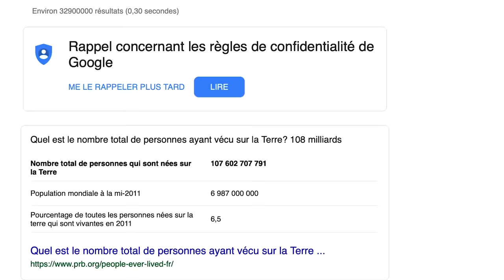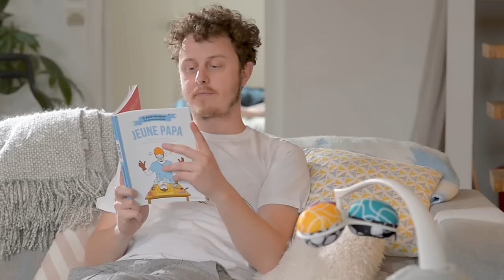NORMAN - AVOIR UN BÉBÉ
⬇️ LIEN POUR ACHETER MON LIVRE ⬇️
Ça y est je suis papa et j'avais envie de vous en parler :)

Chargé de production : Blanche Martin
Assistante de production : Valentine Atanazio
Réalisateur : David Fontao
Chef OPV : Tomas Smith
Chef OPS : Maxime Bahlis
Costumière : Charline Graffeuil
Maquilleuse : Elodie Muller
Régisseur Général : Jean-Marie Le Bihan
Monteur / Etalonneur : Romain Vitiello
Mixeur : Maxime Bahlis

Papa : Norman
Maman : Audrey Pirault
Pote 1 : Paul Deby
Pote 2 : Esteban Vial
Sage Femme : Marie Coustaury
Nounou : Valentine Atanazio
Collègue de travail 1 : Maxime Pontois
Collègue de travail 2 : Jean Marie Le Bihan